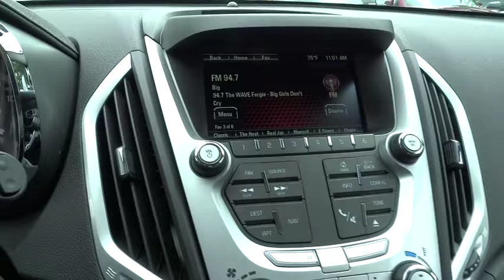2015 GMC Terrain Los Angeles, Woodland, Beverly Hills, Thousand Oaks, Van Nuys, CA 851261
2015 GMC Terrain